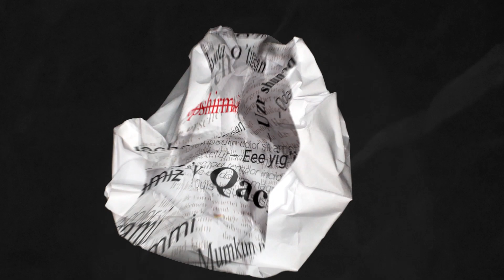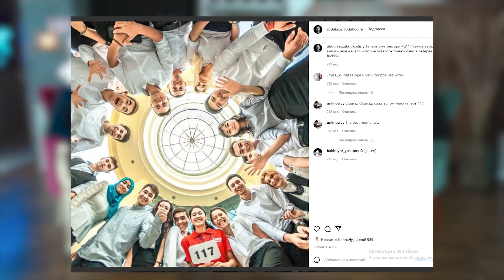Universitet kelajakka yo`lmi yoki to`siq? | GAP BOR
Ushbu loyihamiz yoshlarga o’z maqsadlari, kelajakdagi yo’nalishlarini aniqlashlariga yordam beradi.

Ko’rsatuvimizning ilk mavzusi: “Universitet kelajakka yo’lmi yoki to’siq?”

Mexmonimiz universitetni tashlab, o’z qiziqishlari ortidan ketib muvafaqqiyat qozongan tajribali videograf Abdulaziz Abduqodiriy.

Intervyuni tamosha qilib, fikrlaringizni izohlarda yozib qoldiring!

Loyihamiz sizga foydali bo’lishiga ishonamiz.